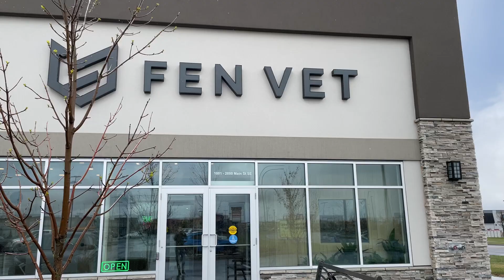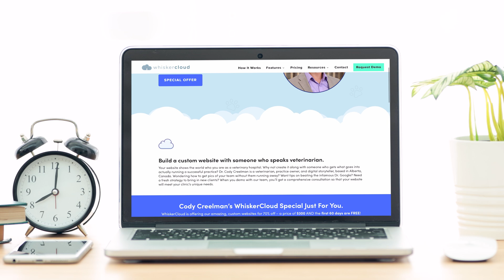Fen Vet Webisode 3: Bears, Beets, and Bitumen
We take care of a baby bear that is covered in bitumen (sticky tar) at our veterinary clinic.